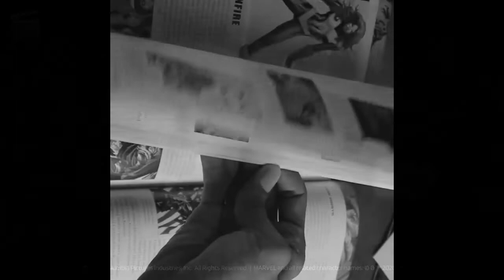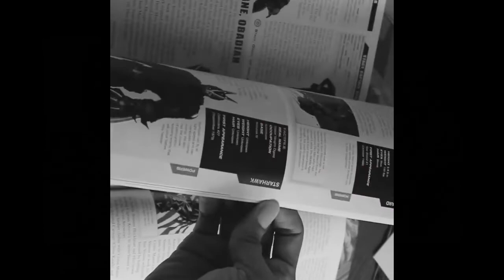the amazing spider man music video